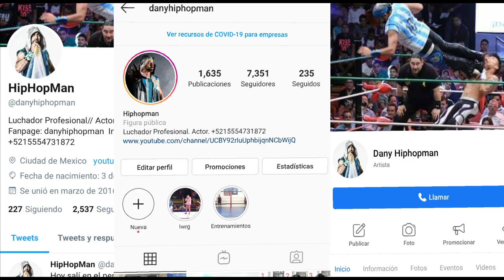100% Lucha Vs Berazategui Impresiones del Partido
Viví la Previa y el Pos Partido de Equipo de Las Estrellas representados por Torticolis, Mosca, Fabrizzio Del Monico, Ofidius y Hiphopman Contra los Campeones del Club Berazategui